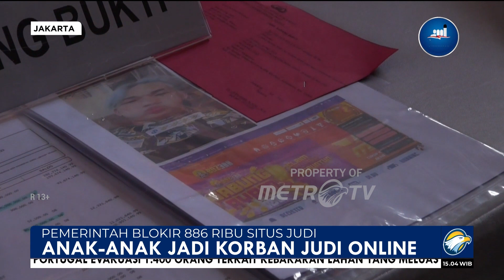Pemerintah Blokir 886 Ribu Situs 7ud1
MetroTV, Menteri Komunikasi dan Informatika Budi Arie Setiadi menyatakan telah memblokir akses terhadap 886 Ribu situs 7ud1 sejak 2018 hingga Agustus 2023. Pemblokiran situs menjadi penting karena korbannya orang dewasa dan 4n4k-4n4k Indonesia.